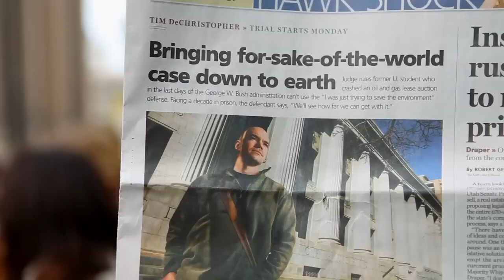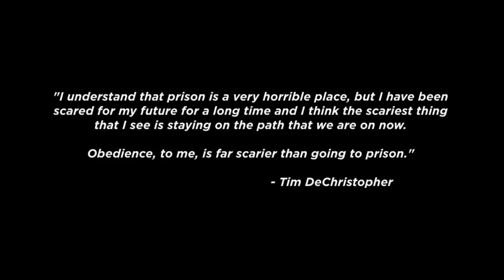Alexander (Alex Ebert) - Let's Win!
Directed by Ryan Gall and Alex Ebert
Edited by Jack Price and Alex Ebert
Filmed by Ryan Gall